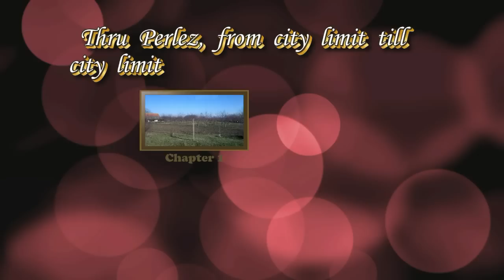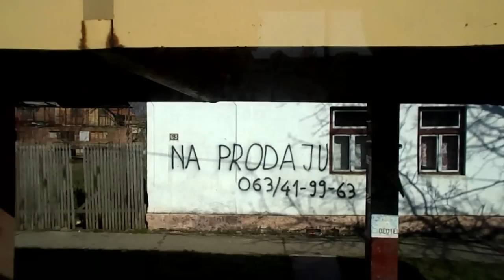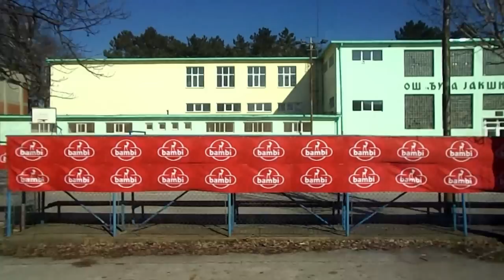Thru Perlez from city limit till city limit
Drive trough Perlez, a village in Banat, Serbia from city limit till city limit.